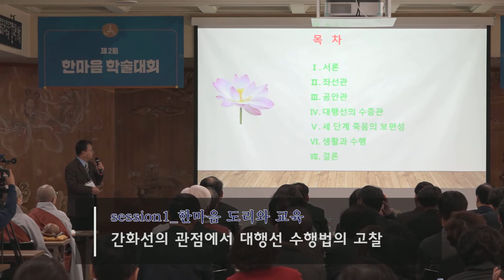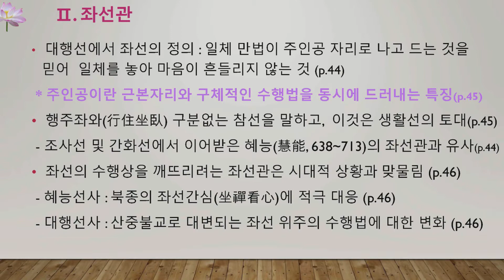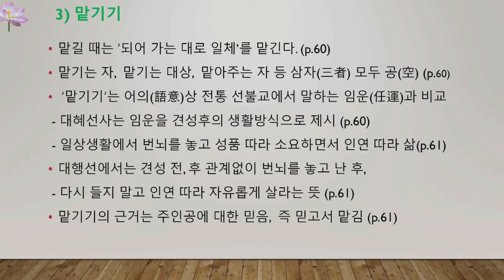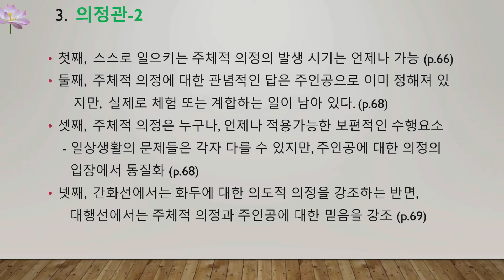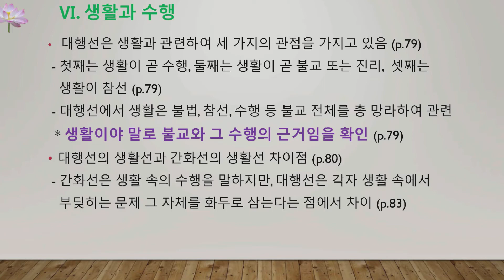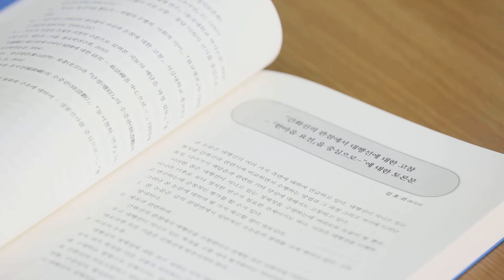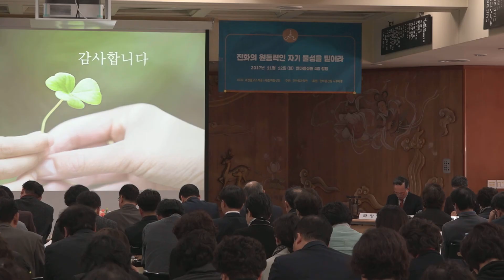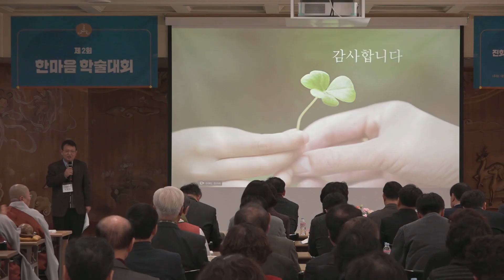간화선의 관점에서 대행선에 대한 고찰 - 한마음요전을 중심으로 (2017)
제2회 한마음 학술대회
Session 1: 한마음 도리와 교육
연구자: 이상호

자세한 내용은 한마음과학원 홈페이지에서 확인하실 수 있습니다.

한마음과학원은?
한마음과학원은 물질계와 정신계가 그 근본이 같다는 한마음의 원리를 다양한 전문분야에서 실증하는 연구∙수행을 위하여, 한마음심성과학연구원(1996년 12월)을 전신으로 2001년 2월 발족한 연구 및 교육기관입니다.
인문·사회·자연·의학·공학·교육 등 다양한 분야의 전문가와 연구자들이 스터디 그룹을 중심으로 연구활동을 하고 있습니다. 이러한 활동들을 통해 한마음 도리를 전 세계의 모든 과학자와 수행자에게 널리 알림으로써 인류 발전과 생명 진화에 기여할 수 있도록 연구와 교육 활동을 해나가고 있습니다.